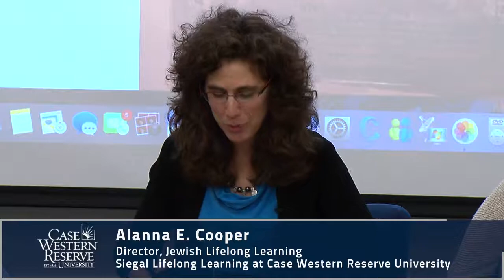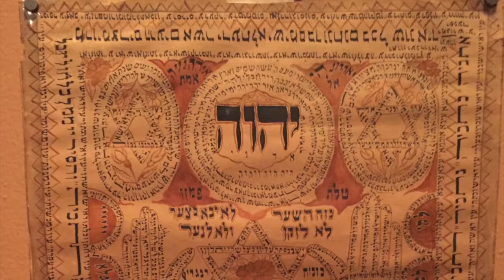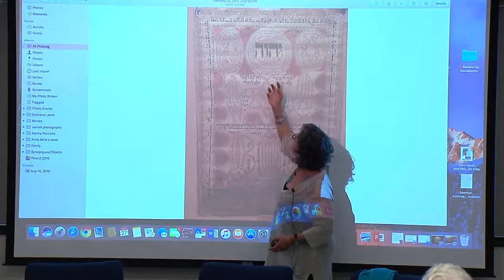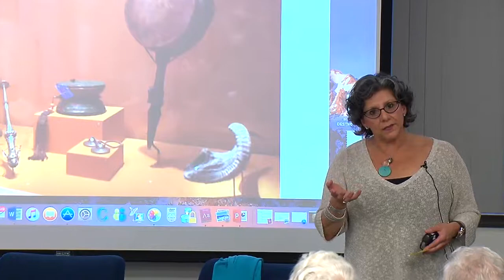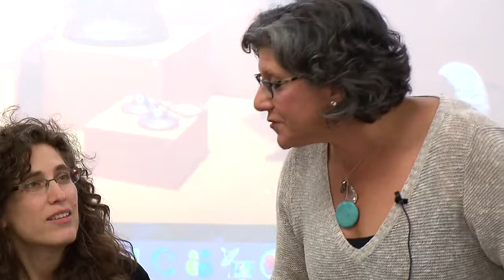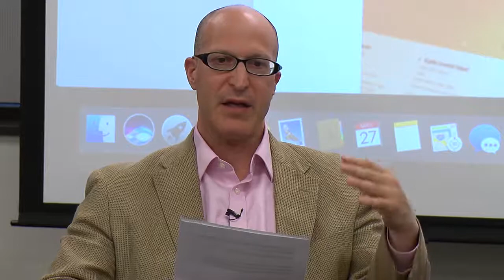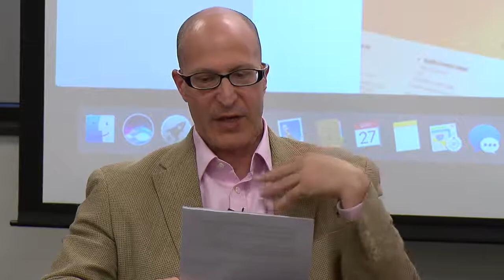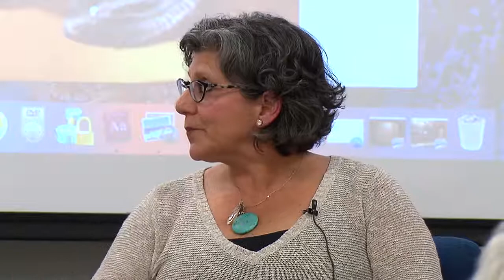Siegal Lifelong Learning | March 27th Tribe Talk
Monday, March 27 | 7-8:30 p.m.

Featured Guest of the Month: Kyla Schneider, principal at Solel Coaching and Consulting, chair of Nakum (task force on dementia and aging) for the Jewish Federation of Cleveland

Talking Points:
1. Israel's Travel Ban
Israeli lawmakers have passed their own travel ban, potentially denying entrance into the country to anyone who calls for a boycott of the Jewish State.  To whom, exactly, does this apply?  And will it be enforced?
Knesset passes law barring boycott supporters from Israel

2. Jewish Cleveland tackles the challenge of Alzheimer's disease and dementia
Alzheimer's is on the rise, debilitating the lives of patients and their families.  Now a report just published by the Cleveland Jewish community, tackles the issue from a more macro perspective.  In what ways can the illness be addressed on a communal scale?
Planning for Our Future: A Report on Alzheimer's Disease/Dementia in Our Community

3. Jewish Cemetery Desecration and Neglect
A few weeks ago newspaper headlines drew attention to a spate of vandalism in U.S. Jewish cemeteries. Then it was revealed that damage to the one in Brooklyn, NY was simply due to neglect.  Some communal soul searching is in order.
The Jewish Community Must Tend to its Neglected Graves